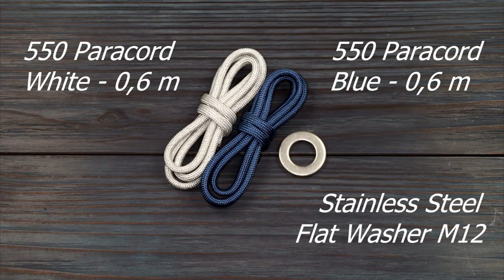Flat Washer Paracord Bracelet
How to make a Paracord Bracelet with Stainless Steel Flat Washer.